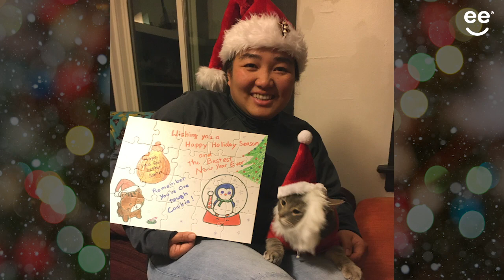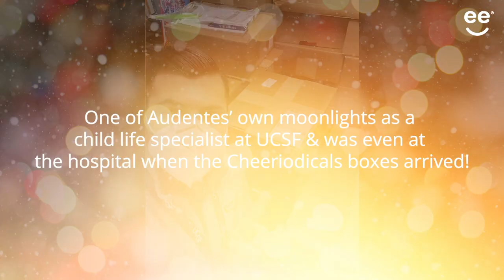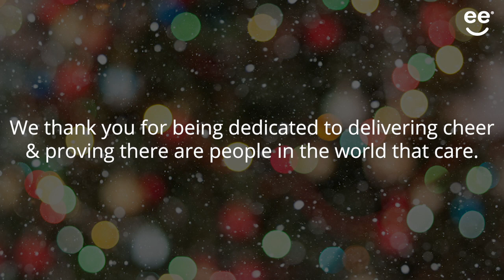Virtual Team Building | Audentes Therapeutics Gives Back To Children In California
On November 19, 2020, Audentes Therapeutics partnered with Cheeriodicals to assemble 350 boxes of cheer to benefit hospitalized children at UCSF Benioff San Francisco & Oakland.

If your company would like to learn more about Cheeriodicals & would like to help deliver cheer to hospitalized children, hospitalized Veterans, and Hospital Heroes, go